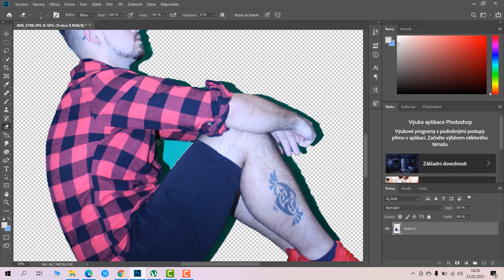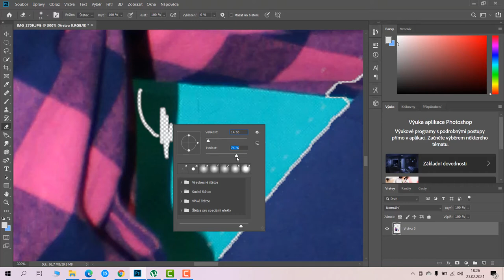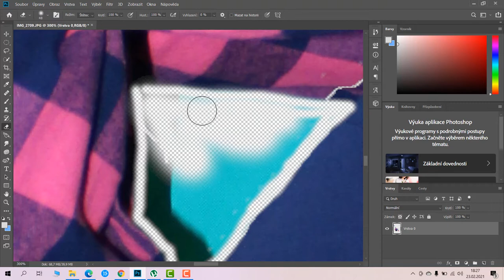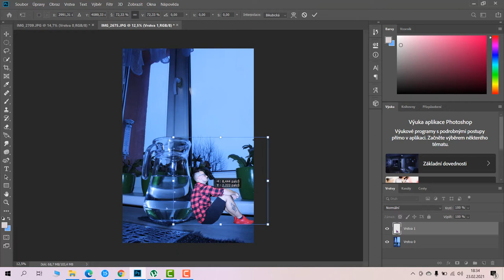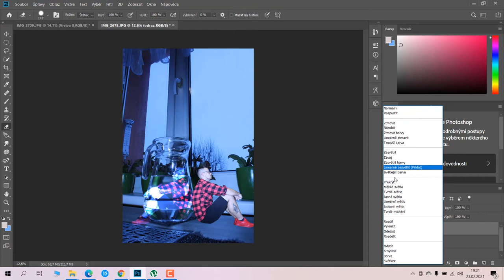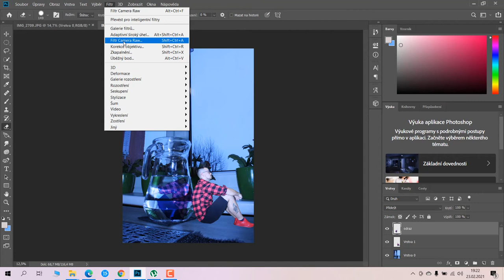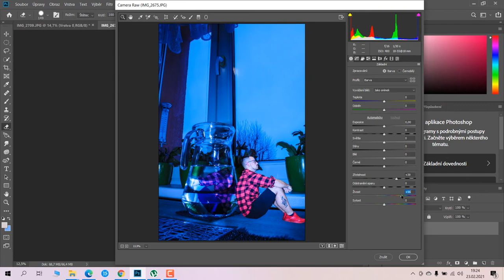PHOTOSHOP TUTORIÁL// ZMENŠENÍ NA FOTCE //MAZÁNÍ POZADÍ//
V dalším videu si ukážeme jak vymazat pozadí z fotky a zmenšování osoby.